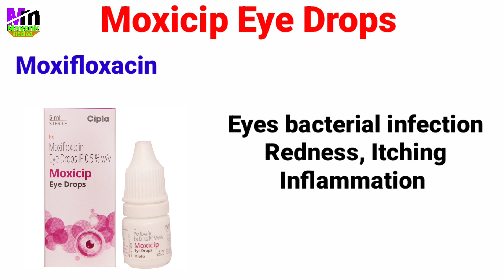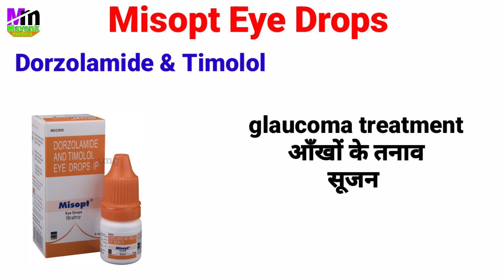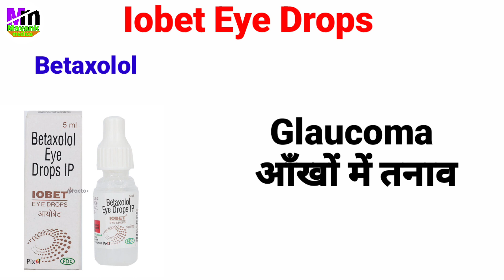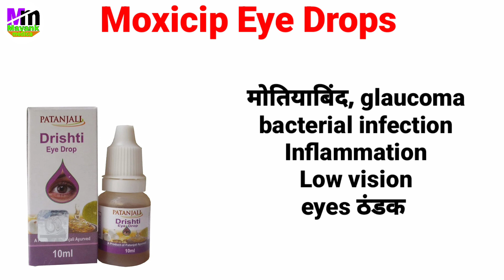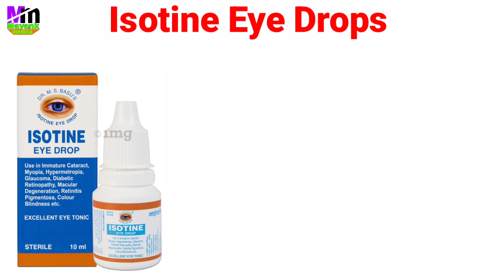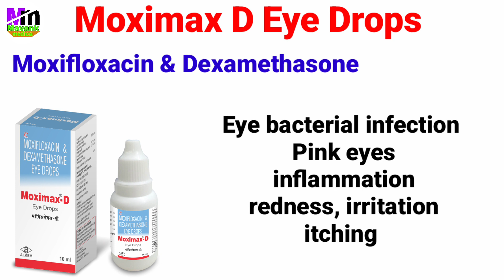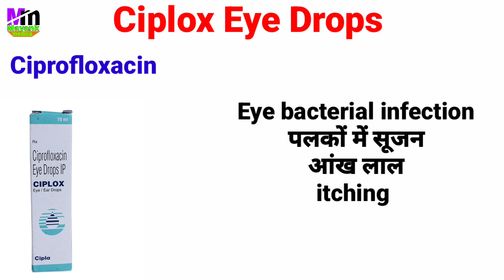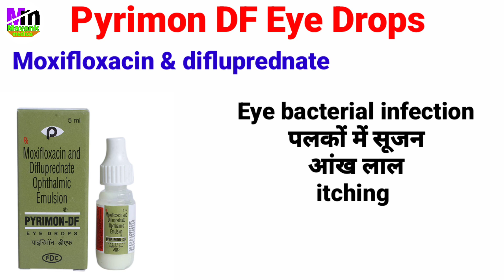Best Eye Drops for Eye Flu | Ciprofloxacin eye drops | Moxifloxacin eye drops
भारत में सबसे ज्यादा बिकने वाली 30 Eye Drops Part-12 | Eye drops | eye drops uses in hindi

Notice -koi bhi medicine lene se pahle doctor ki salah jarur le